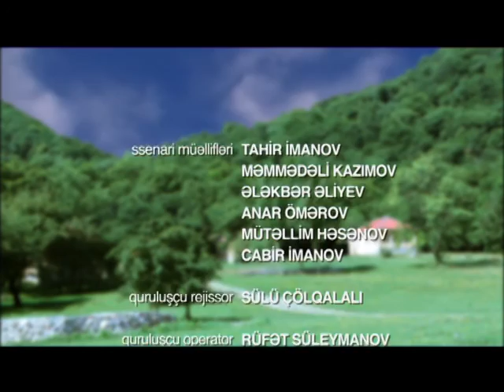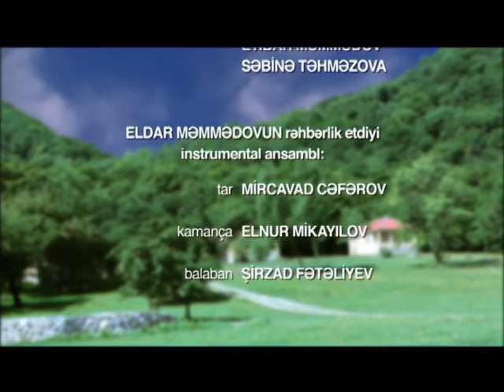Bir kəndin sevinci. Serial. 19-cu seriya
Rollarda:
Valeh Kərimov
Güney Əkbərova
Rüfət Nəzər
Məcid Hüseynov
Fərda Xudaverdiyev
Vüqar Əbdulov
Şahmar Qəribov
Cabir İmanov
Tahir İmanov
Azər Məmmədzadə
Yana Nikitina
Fatma Mahmudova
Gülnar Abdullayeva

Ssenari müəllifi:
Tahir İmanov
Məmmədəli Kazımov
Ələkbər Əliyev
Anar Ömərov
Mütəllim Həsənov
Cabir İmanov